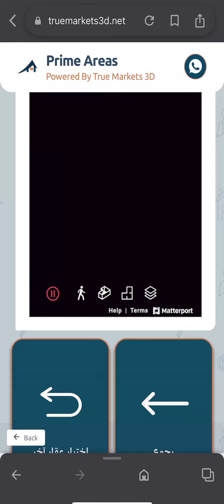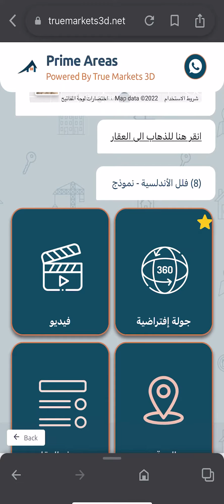Prime Areas ( Al Andalusia)